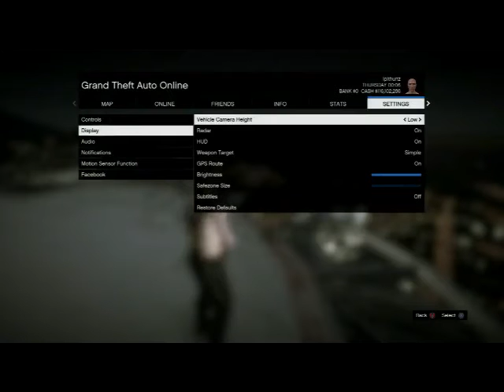LTS SPRX Fun With Beaver Modz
Part one of three playing with LTS SPRX see all  features as we take a look at all paid sprx menus each week to find the best.